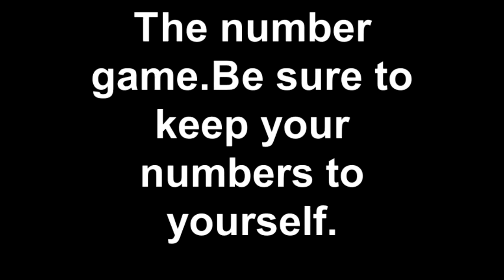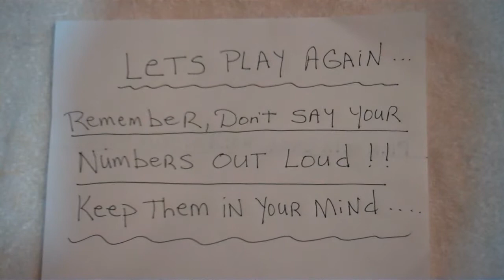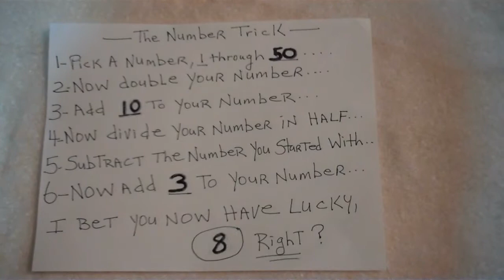The number game..Keep your numbers silent in your mind.